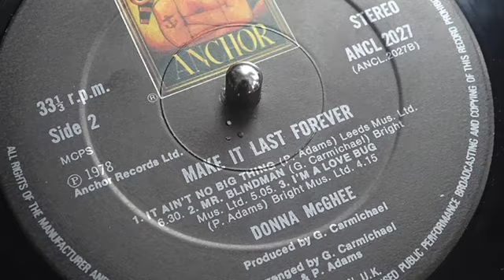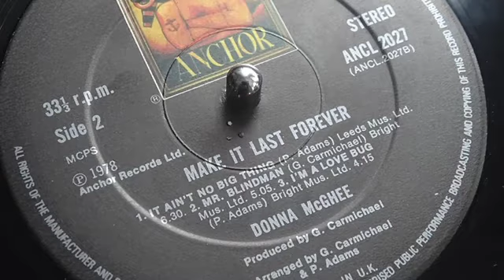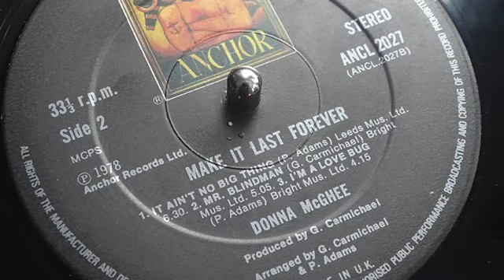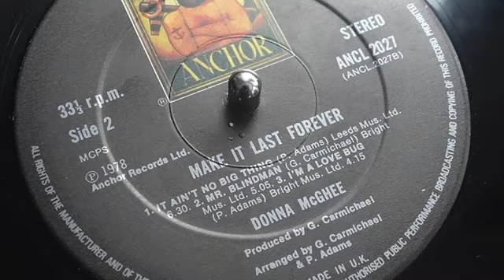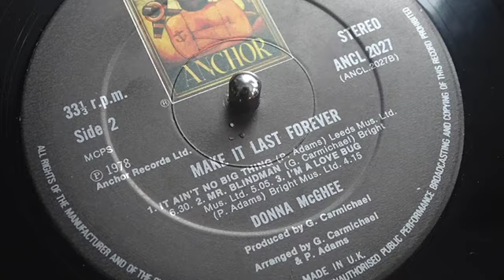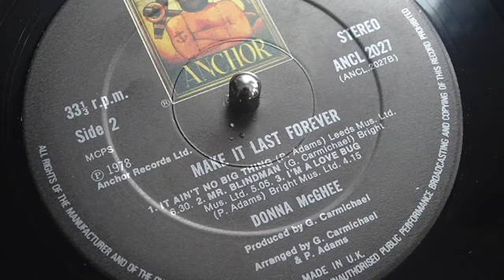Donna McGhee - It Ain't No Big Thing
Album:  ‘Make It Last Forever’  Anchor Records 1978

Credits:
Arranged By – Greg Carmichael, Patrick Adams
Engineer – Pat Jaques
Producer, Mixed By – Greg Carmichael
Written-By – Patrick Adams